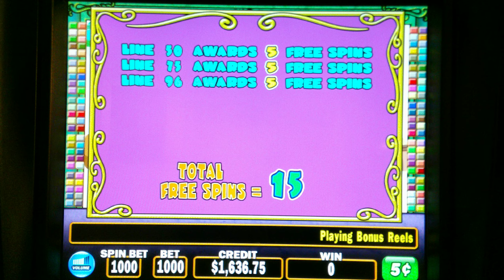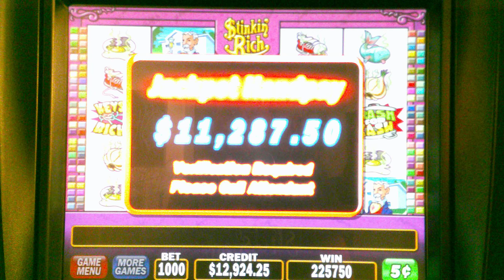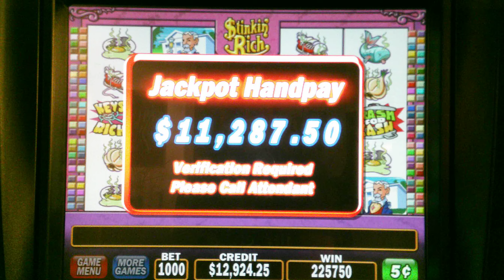Stinkin' Rich - $50 Bet - HUGE Jackpot